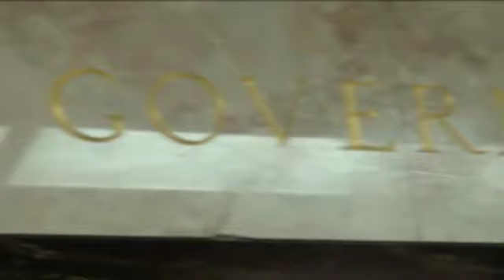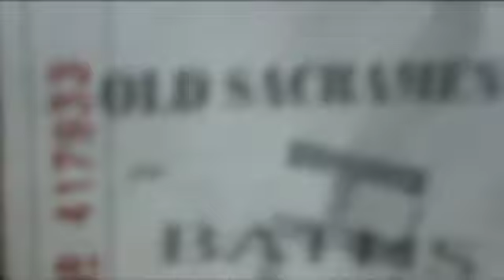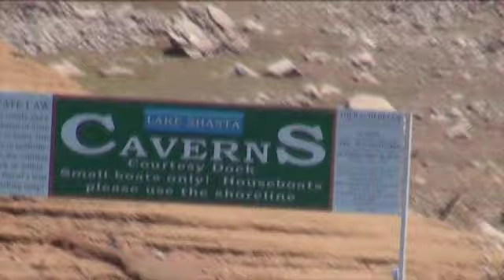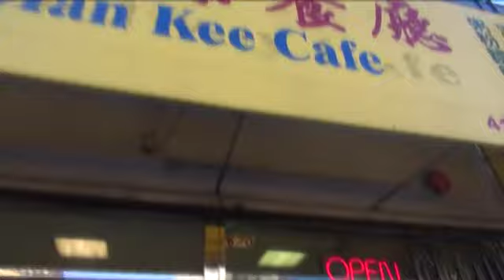Marco AVID Summer Trip 2013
Northern California Trip taken by Marco Forster Middle School's AVID program in June of 2013.